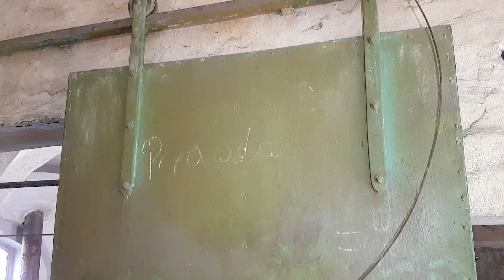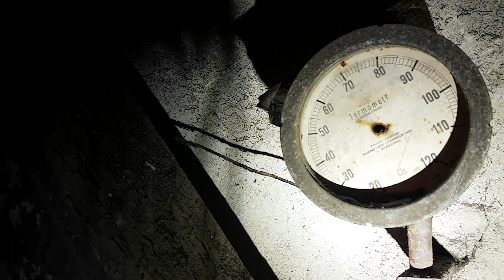Opuszczony browar Mycielskich - Urbex History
Tym razem odwiedziliśmy opuszczony browar Mycielskich gdzie dalej stoją kadzie do warzenia piwa, oraz cała maszyneria.

Co to Urbex i czym jest Urbex i Urbex History ? Jesteśmy grupą eksploratorów z pasją do historii. Zwiedzamy i filmujemy opuszczone miejsca, często tajne lub niedostępne dla wszystkich. W każdym z naszych materiałów o Urbex jest motyw historyczny, co nas wyróżnia na tle innych ekip. Zwiedziliśmy już wiele miejsc w Polsce jak chociażby Tajne radzieckie miasto w Polsce – Pstrąże - , ale też i poza granicami naszego kraju np. Czarnobyl, Radioaktywną Zone i Prypeć.